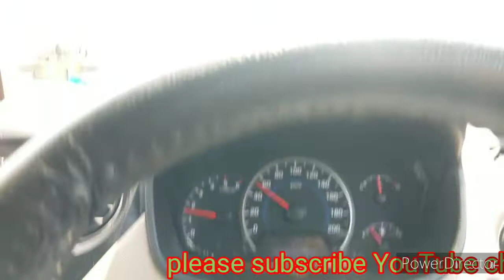How many shop's issued notice by distt magistrate Gurdaspur /shop's sealed upto 16-5-20